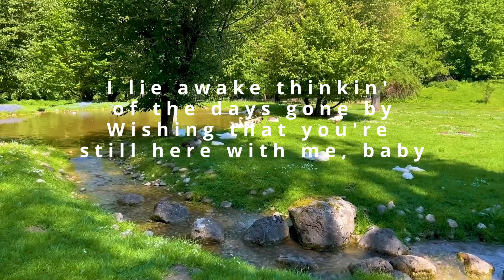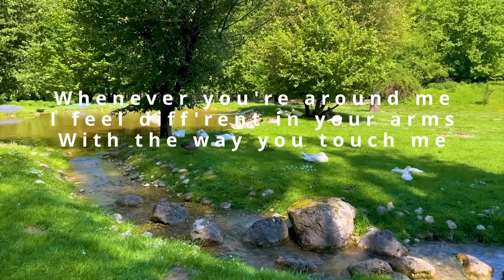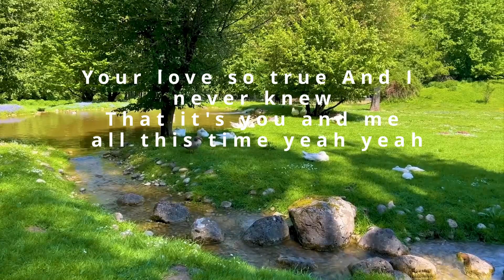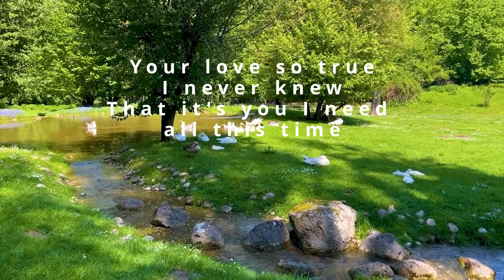ALL THIS TIME BY SIX PART INVENTION